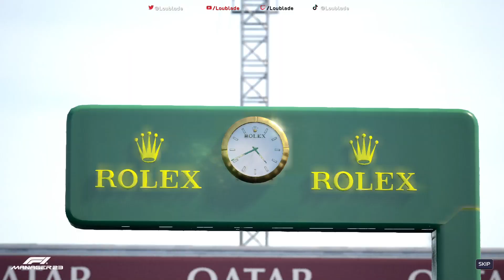ALPINE F1 Manager 2023 Career | Season 2 | Ep12 | HUMBLED IN HUNGARY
Our F1 Manager 2023 CAREER MODE SEASON 2 Part 12 : A new F1 chapter starts with Andretti Cadillac entering the F1 universe. After a tough first year with Alpine i remain Team Principle and have to tighten the purse strings!

Welcome to another thrilling episode of Andretti F1 Manager 2023 Gameplay! 🏎️ In Season 2, Episode 12. Are we going backwards?? We head to Hungary with questions about Ocons future rife!! We have a fantastic weekend in store.
We see overtakes galore, huge strategy calls, big crashes and teammates colide!

This season is made possible by some fantastic F1 manager 2023 mods available at race department. Links listed below.